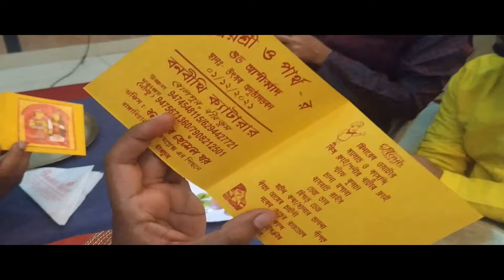Bengali Engagement | Mera bhai ka engagement Party 😍❤️ | Part 2 | Weekend Vlog 23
My brother's engagement | Part 2 | Weekend Vlog 23
मेरे भाई की सगाई | भाग 2 | सप्ताहांत व्लॉग 23
আমার ভাইয়ের বাগদান | পর্ব 2 | উইকএন্ড ভ্লগ 23
ignore